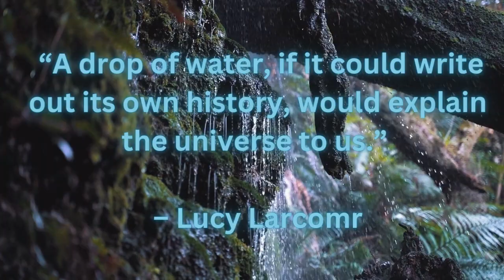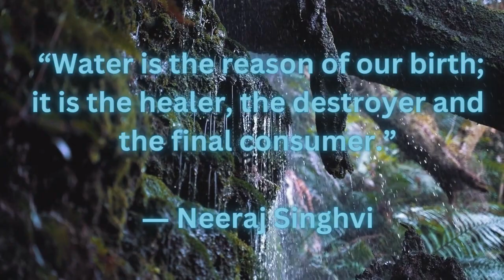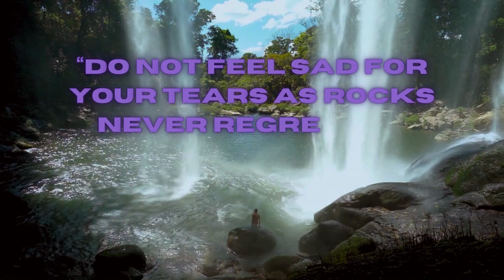I am grateful for the water...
Water inspirational quotes/sayings that inspires me
Inspiring quotes about water
With background music

1. A drop of water, if it could write out its own history, would explain the universe to us. - Lucy Larcomr
2. This life is like a swimming pool. You dive into the water, but you can't see how deep it is. - Dennis Rodman
3. Walking on water is easy if you know where to step. - Peter Tieryas
4. Without water, life would just be rock. - Anthony T. Hincks
5. Water is the reason of our birth; it is the healer, the destroyer and the final consumer - Neeraj Singhvi
6. A calm water is like a still soul. - Lailah Gifty Akita
7. Do not feel sad for your tears as rocks never regret the waterfalls. - Munia Khan
8. Love, like a river, will cut a new path whenever it meets an obstacle. - Crystal Middlemas

Credits:
Water: